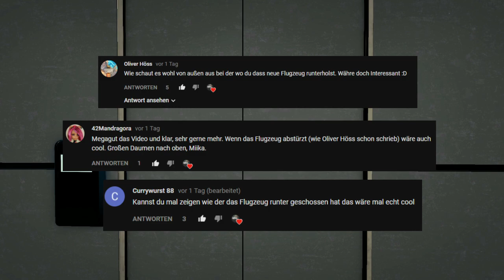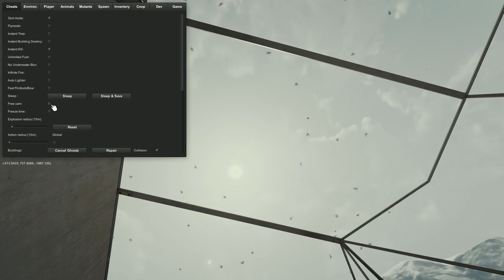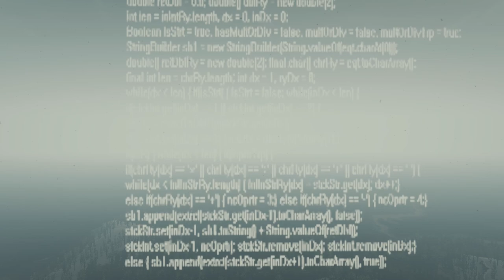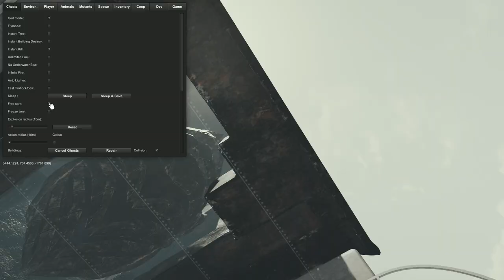Flugzeug Crash am ENDE! - The Forest - reingeschaut! (SPOILER)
Das ist The Forest. Ein offenes Survival-Spiel, indem Sie Sachen fertigen können, bauen und Jagen, im Kampf für das Überleben.

- Hard Mode Survival + RawMeatMode (Bloody The Forest)

Meine PC Spezifizierungen:
GPU: GEFORCE GTX 960
RAM: 16 GB
Systemtyp: 64-Bit
B.-System: Windows 8.1 Pro